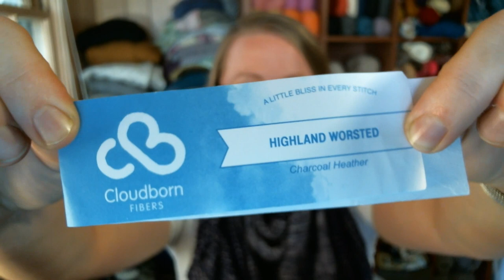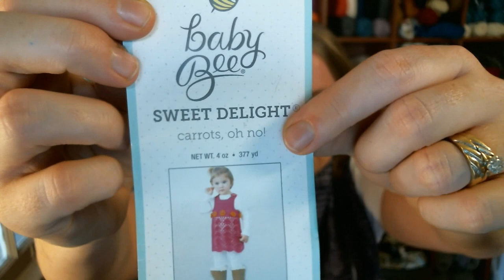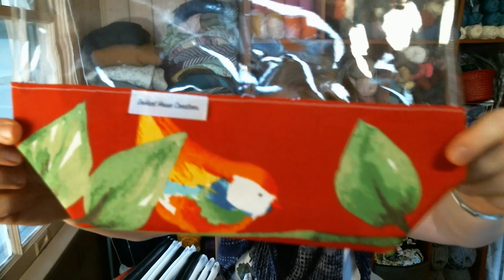Episode 62 - My Spinning Adventures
Notes for this episode, which include links to project pages, videos, makers, and other things I talk about during the episode, can be found

for the awesome music!